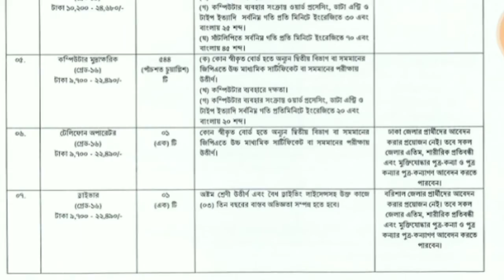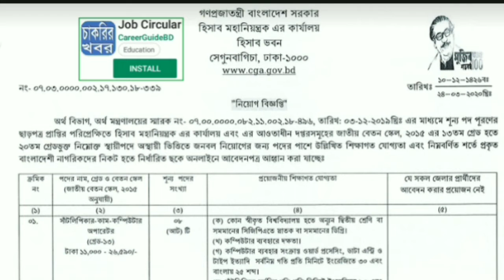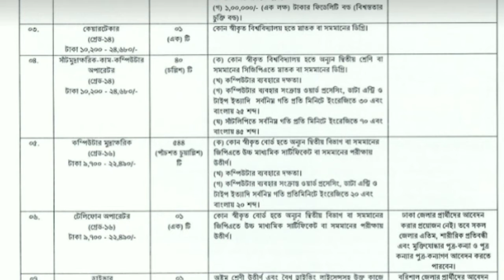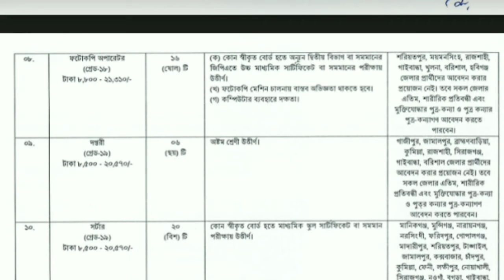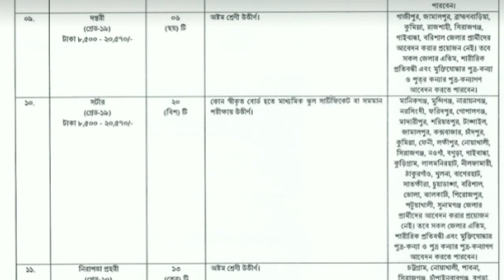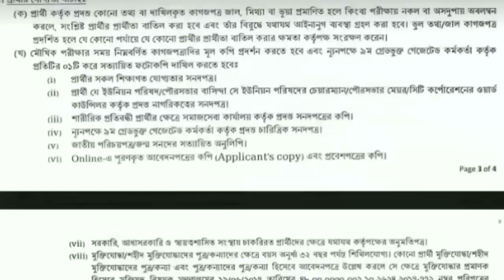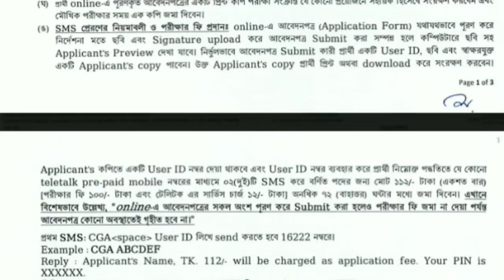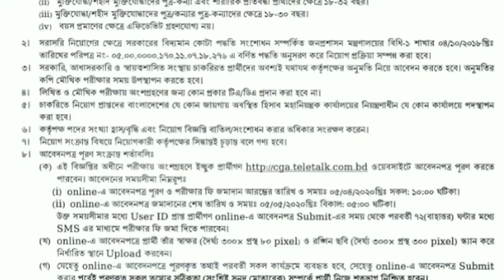হিসাব_মহানিয়ন্ত্রকের_কার্যালয়_১৯০১_পদে_চাকরির_নতুন_নিয়োগ_বিজ্ঞপ্তি_প্রকাশ_2020 bdjobs bd_job_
১৯০১ পদে নিয়োগ ২০২০ || Comptroller and Auditor General Of Bangladesh Circular- Bdjobs.

১৯০১ পদে নিয়োগ ২০২০ || Comptroller and Auditor General Of Bangladesh Circular- Bdjobs. সার্কুলার লিংকঃ নিয়োগ বিজ্ঞপ্তি-১ পদের নামঃ জুনিয়র অডিটর পদের সংখ্যাঃ ৪৫৭ টি আবেদন ফীঃ  ১১২/- টাকা আবেদন শুরুঃ ৫ এপ্রিল ২০২০ আবেদন শেষঃ ৫ মে ২০২০ আবেদনের লিংকঃ বিস্তারিত সার্কুলার নিয়োগ বিজ্ঞপ্তি-২ পদের নামঃ অডিটর পদের সংখ্যাঃ ৫৩৮ টি আবেদন ফীঃ  ১১২/- টাকা আবেদন শুরুঃ ৫ এপ্রিল ২০২০ আবেদন শেষঃ ৫ মে ২০২০ আবেদনের লিংকঃ বিস্তারিত সার্কুলার নিয়োগ বিজ্ঞপ্তি-৩ পদের নামঃ  ১১ ক্যাটাগরির বিভিন্ন পদ পদের সংখ্যাঃ ৬৫১ টি আবেদন ফীঃ  ১১২/- ও  ৫৬/- টাকা আবেদন শুরুঃ ৫ এপ্রিল ২০২০ আবেদন শেষঃ ৫ মে ২০২০ আবেদনের লিংকঃ বিস্তারিত সার্কুলার নিয়োগ বিজ্ঞপ্তি-৪ পদের নামঃ  অফিস সহায়ক পদের সংখ্যাঃ ২৫৫ টি আবেদন ফীঃ  ৫৬/- টাকা আবেদন শুরুঃ ৫ এপ্রিল ২০২০ আবেদন শেষঃ ৫ মে ২০২০ আবেদনের লিংকঃ বিস্তারিত সার্কুলার লিংকঃ হিসাব_মহানিয়ন্ত্রকের_কার্যালয়_১৯০১_পদে_চাকরির_নতুন_নিয়োগ_বিজ্ঞপ্তি_প্রকাশ_2020